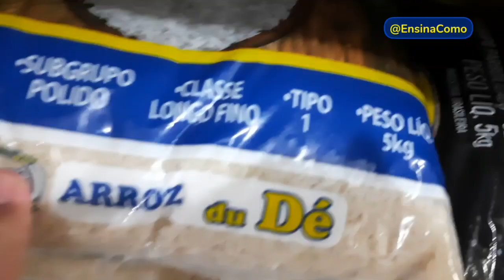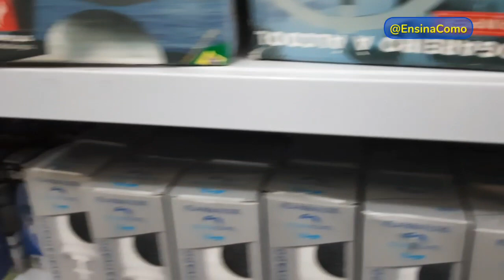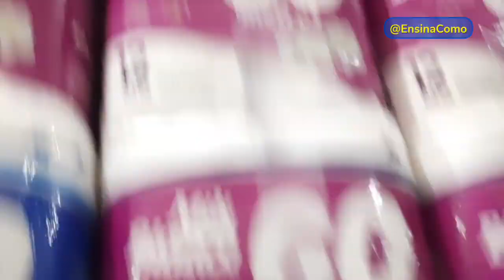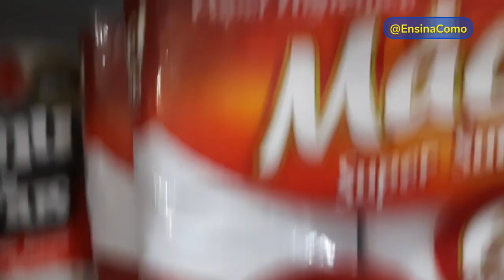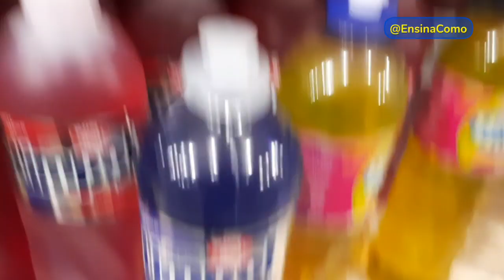Vlog: Qual o melhor papel higienico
Vlog no mercado